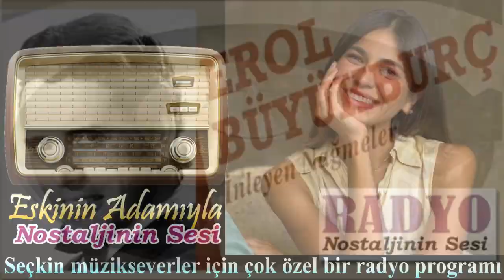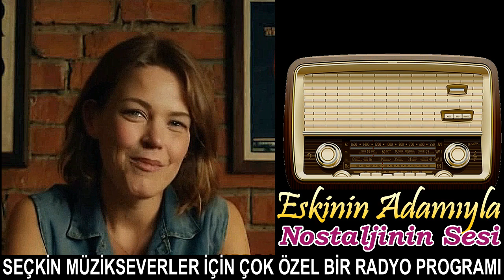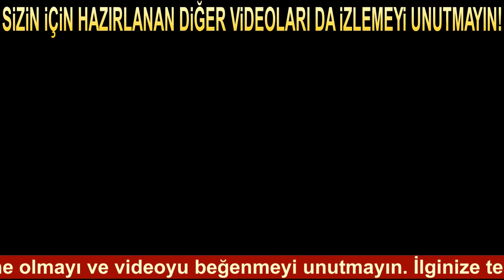Erol Büyükburç - İnleyen Nağmeler / Yalan Gözler (Orijinal 45'lik plak kaydı)